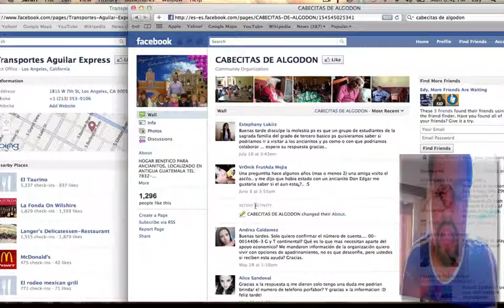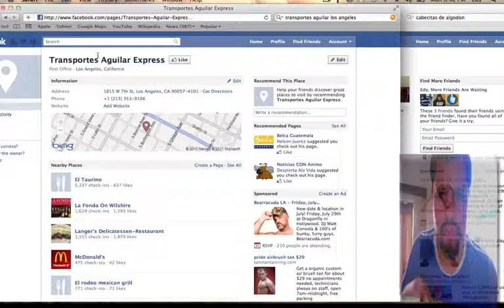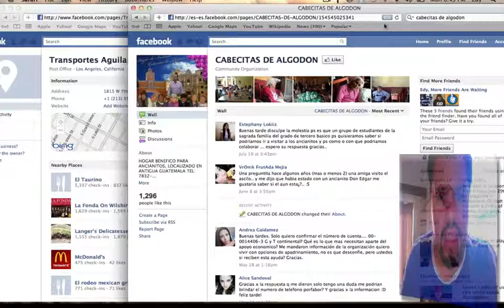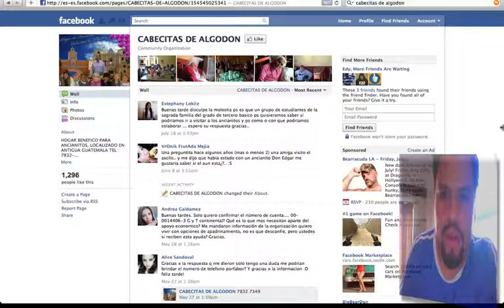Ayuda, Cabecitas de Algodon.mov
Invitación para todos mis amigos y amigas, para que inspirados en Jesucristo podamos donar "algo de nosotros mismos" a nuestros hermanos mas necesitados, por favor ATIENDAN.